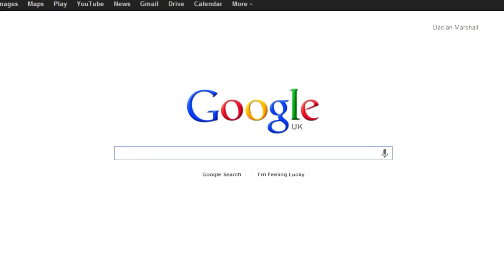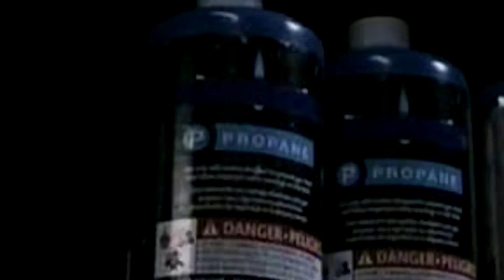Sharknado - Did it deserve to go viral?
Sharknado is NOT a good movie.
I was hoping this movie would be a bit tongue in cheek, but there where no signs pointing that way.. sadly..
--- Click to Tweet this video too your friends!